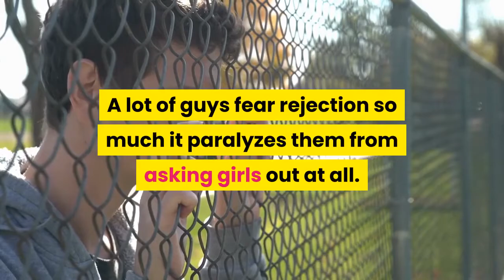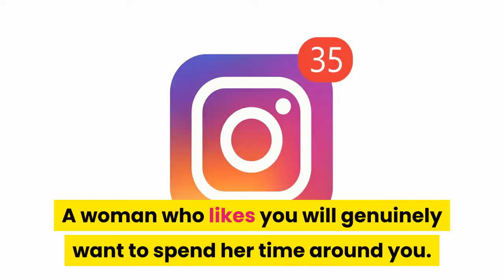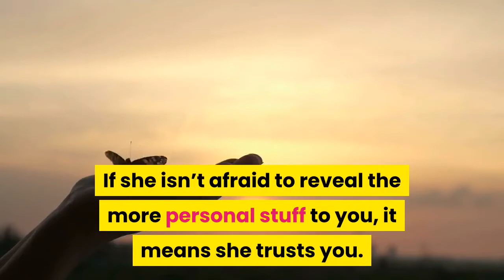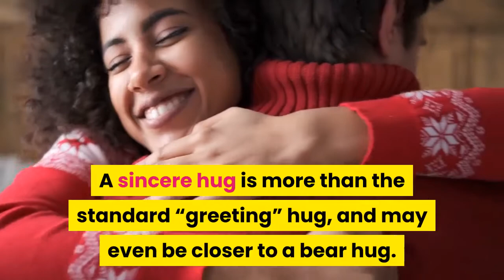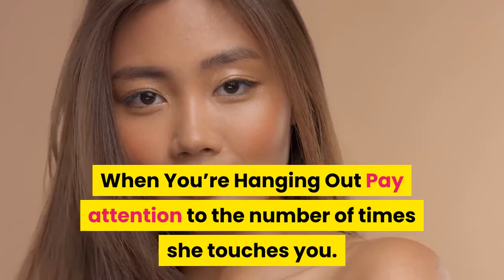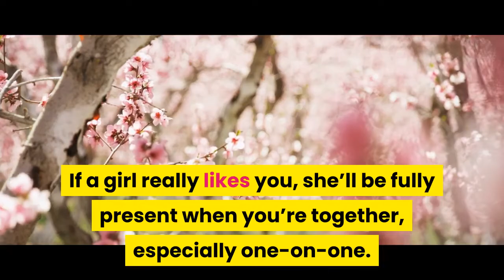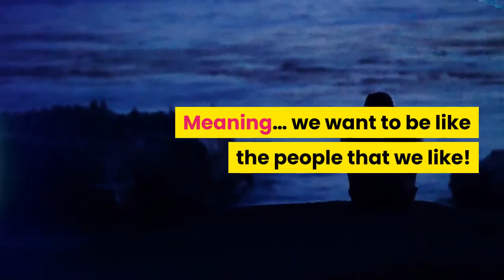9 Signs A Girl Likes You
Sometimes the signs a woman likes you are things she does intentionally, and other times they’re subconscious. Whether she means to or not, she’s sending you pretty clear hints about how she feels about you and what her answer would be if you asked her out.

Here are the 9 of the biggest signs a girl likes you:

1. She Doesn’t Hesitate Saying Yes When You Ask Her To Hang Out
2. She’s Told Her Friends About You
3. Conversations Between The Two Of You Seems Effortless
4. She Has Openly Told You Some Personal Things About Her Life
5. She’s Mentioned An Event In The Future She Wants To Go To With You
6. She Wants You To Meet Her Roommates/Friends
7. She’s Fully Present When She’s With You
8. She Mirrors Your Behaviors
9. She Initiates Physical Touch When You’re In Public